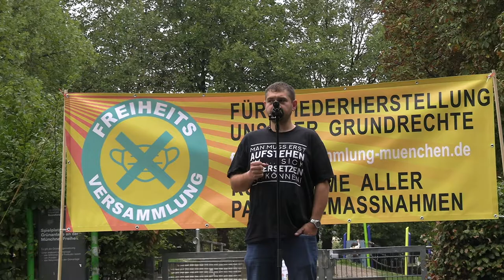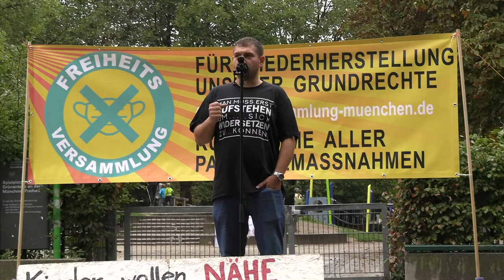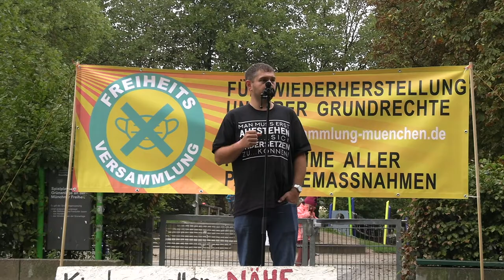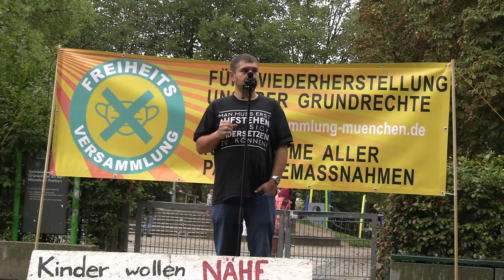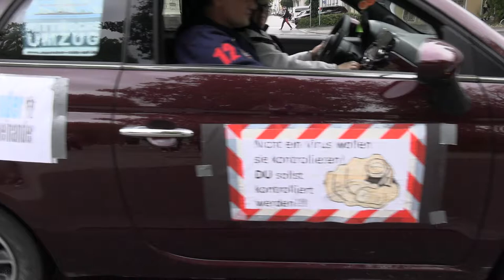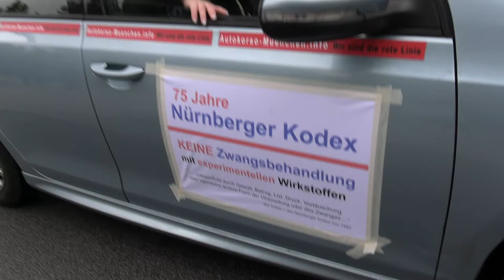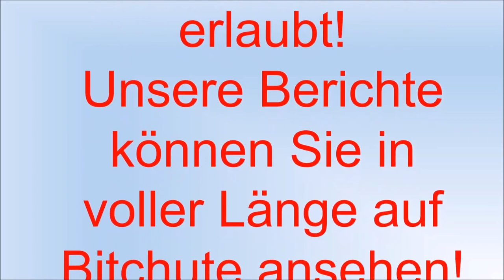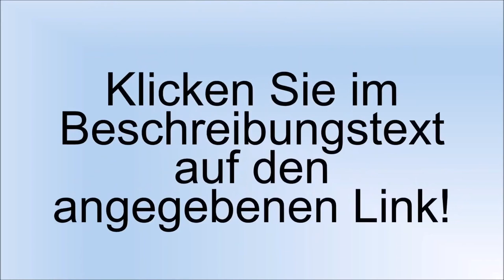Samstag-Demo an der Münchner Freiheit, Autokorso München. Freiheitsversammlung, münchen steht auf.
Den Bericht in voller Länge sehen sie in Kürze hier: https: // 5:52 Booster Blues , 6:18 Autokorso, 7:18 Interview , Bitchute zensiert keine Beiträge!  Freiheitsversammlung-Muenchen.de / initiative Freie Impfentscheidung e.V. / / UlliOma münchen steht auf